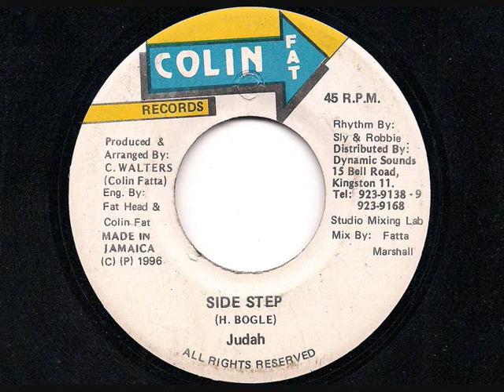JUDAH - Side Step - JA Colin Fat 7" 1996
JUDAH - 'Side Step' - JA 7" 1996 Colin Fat